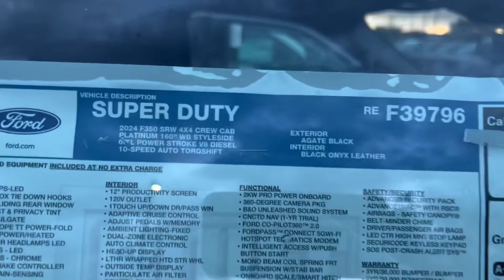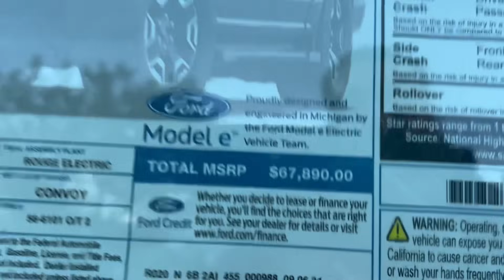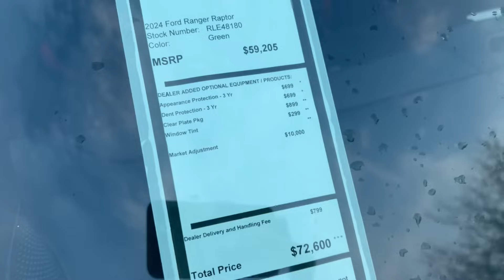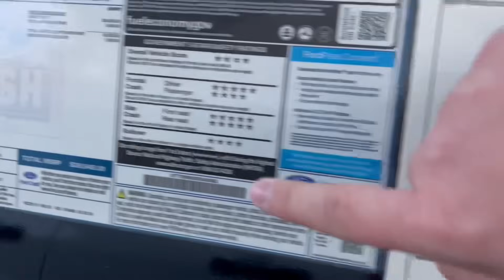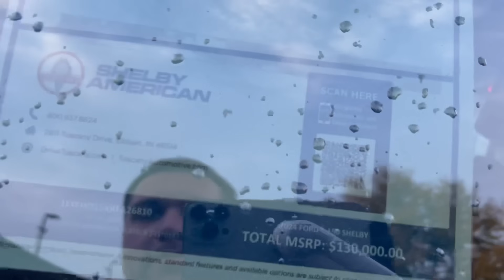FORD WTF YOU THINKING?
Ford just pled to a $165 million fine NHTSA found company failed to call back cars in timely manner
This is not good for Ford right now. I don’t know what they were thinking and the dealers are struggling big all behind the ball with 2025 around the corner F150s are way overpriced and they’re all getting old sitting on the lot rotting away. ￼